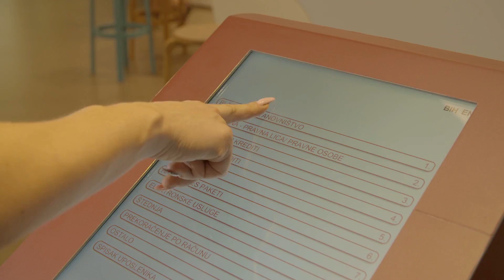Poslovnica budućnosti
Upoznajte se sa potpuno novim izgledom poslovnice UniCredit Bank.
Novi dizajn poslovnice je drugačiji i osmišljen je s ciljem da Vam olakša poslovanje sa bankom i boravak učini ugodnijim.